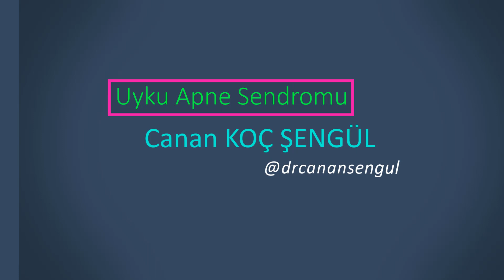Uyku Apnesi Nedir, Nasıl Tedavi Edilir? | Uzman Doktordan Öneriler !!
►► Göğüs Hastalıkları Uzmanı: Canan KOÇ ŞENGÜL, Uyku Apnesi Nedir, Nasıl Tedavi Edilir?
Son dönemlerde adını sıkça duymaya alıştığımız ve uyku esnasında solunum durması olarak tanımlanabilecek uyku apnesi en sık karşılaşılan uyku rahatsızlıklarının başında yer alıyor.
Uyku hastalıklarıyla ilgili en çok görülenlerin başında insomnia diğer adıyla uykusuzluk yer alırken ikinci sırada ise uyku apnesi sendromu görülüyor.
Uyku apnesi, uyku esnasında solunumun durması olarak tanımlanabilir.
Uyku apnesi sendromunda, uyku sırasında birkaç saniye süren geçici boğulmalar yaşanabilir. Bu boğulma anında kandaki oksijen seviyesi düşerek, beynin uyanmasını sağlar. Beyin solunum fonksiyonlarının durduğunu haber vermek için vücudu uyandırır.
Uyku apnesi sorunu yaşayan kişiler gece birkaç defa uyanabilir, uykuları sık sık bölünen kişiler ertesi günü hatırlayamazlar. Bu durum da tekrarlayan zaman dilimleri içinde kişide yorgunluk ve halsizlik hissine neden olur.
Yeterli süre uyuduğunu düşünüp yorgun kalkanlar ve gün içinde halsiz gezen ve uykusu gelen kişilerde uyku apnesi sendromu araştırılmalıdır.
Nedenleri
Uyku apnesi sendromu nedenlerine göre, santral (merkezi), obstrüktif (tıkayıcı) ve bu ikisinin birlikte görüldüğü karma tip olmak üzere üç farklı başlık altında değerlendirilebilir. Santral uyku apnesi sendromunda beynin nefes al komutu vermediği ve solunumun beyin kaynaklı durduğu uykuda solunum bozukluğuna denir.
Tıkayıcı uyku apnesi sendromunda ise genellikle üst solunum yolunun büyümüş bademcikler, yumuşak damak sarkması veya kiloya bağlı olarak daralmasından dolayı kaynaklanır.
Tıkayıcı uyku apnesi sendromu erkeklerde daha sık görülmesine rağmen, kadınlarda da menopoz döneminde kendini gösterebilmektedir. Çeşitli hormonların, kilonun ve anatomik faktörlere bağlı olarak hava yollarında tekrarlayan daralmaların ve kapanmaların olmasıdır.
Uyku apnesi uyku sırasında solunumun kesintilere uğramasına neden olur. Uyku apnesi sendroumu; yüksek sesle horlayan, aşırı kilolu, yüksek tansiyonlu, burun veya boğaz bozukluğu olan kişilerde daha fazla görülür. Uyku apnesi, kanda düşük seviyelerde oksijen ve yüksek seviyelerde karbondioksite neden olur.Burnun içinden başlayarak ağız içine kadar uzanan ve hava yollarını daraltan tüm solunum hastalıklarına bağlı durumlar uyku apnesine neden olabilir.
Uyku apnesi yüksek tansiyon ve düzensiz kalp atışı, kalp krizi ve inme veya gündüz uyku hali ile ilişkili olabilir. Uyku apnesi genellikle uyku sorunlarına bağlı diğer hastalıklar sebebiyle gelişebilir. Nedeni tam olarak bilinmese de uyku apnesine yol açabilecek bazı durumlar ise;
Başka bir uyku bozukluğuna bağlı rahatsızlıklar
Üst solunum yollarına bağlı hastalıklar
İlaç kullanımı
Madde bağımlılığı
Aşırı kilolu olmak
Büyümüş adenoidlerdir (geniz eti)

Belirtiler
Uyku apnesinin başlıca belirtileri arasında uykuda solunum durması gelmektedir. Bu hastalığa sahip kişilerin çoğu gece uykularında solunumların durduğunu fark etmezler.
Uyku apnesine sahip olan kişilerde görülen olası belirtiler aşağıdaki gibidir;
Gündüz uykusuzluk
Baş ağrısı
Sinirlilik
Konsantrasyon eksikliği
Hafıza sorunları
Horlama
Boğaz ağrısı
Ağız kuruluğu
Yüksek tansiyon
Kalp ritim bozukluğıu
Vücut solunum yapmayı durdurunca beyin uyandırma komutu verir. Uyku apnesine sahip kişiler gece defalarca uyanabilir fakat bunu fark etmeyebilirler
                                             Sağlıkla Kalın :) 🍃🍃

►Burası ''5n1k Yaşam'' evi Olarak Farklı Katagoride Varız.

                            1. YOGA EĞİTİMLERİ
                            2. PİLATES EĞİTİMLERİ
                            3. PSİKOLOJİK EĞİTİMLER
                            4. MÜZİK VİDEOLARI
                            5. FITNESS EĞİTİMLERİ
                            6. ECZACI GÖRÜŞLERİ
                            7. DİYETİSYEN ÖNERİLERİYLE BURDAYIZ.. 🍃

►► Kanalda Sadece Anlaşmalı Olduğumuz Kişilerin Videolarına Yer Veriyoruz..!!

► 5N1K YAŞAM şirketinin resmi YouTube kanalıdır.

Kanalda; Yaşamla ve Sağlıkla ilgili videolar yer almaktadır.

Sponsorluk, reklam ve görüşleriniz için bir alttaki e-posta adresine mesaj yollayabilirsiniz.

İnstagram Adresimiz ► @turkiyede1yer_